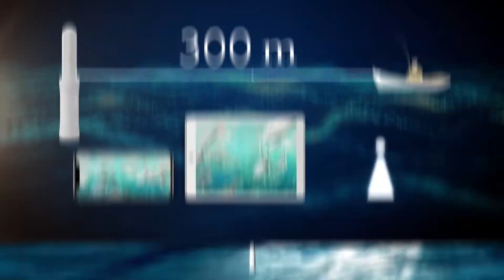Trident101 C 產品介紹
釣魚監視器可以媲美陸上的GOPRO，達到運動攝影掌握即時實況錄影的超高境界!!